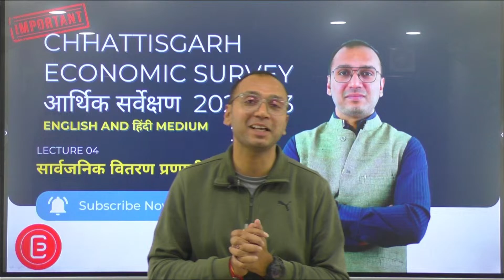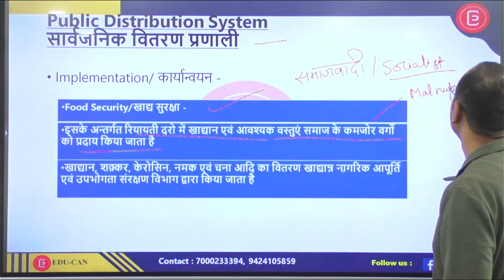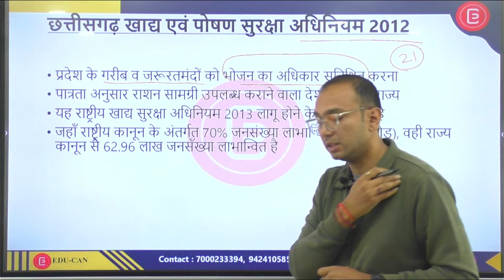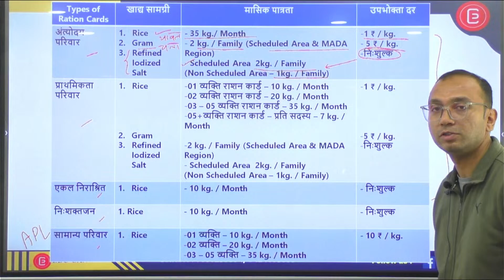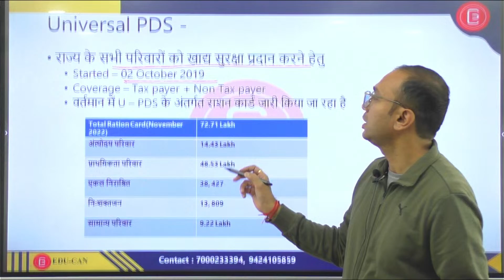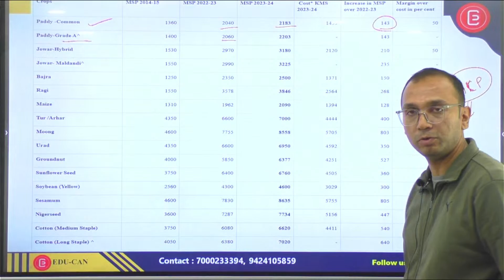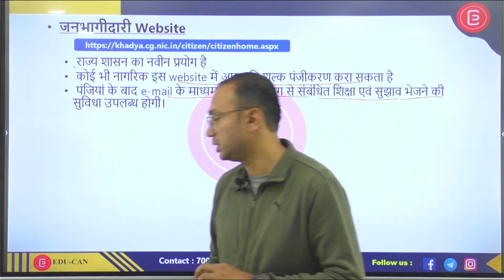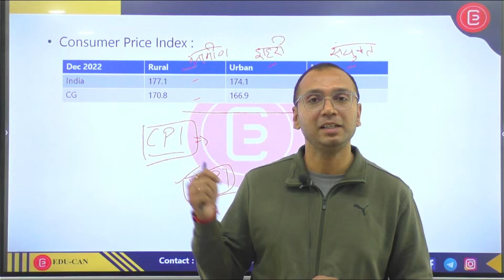Chhattisgarh Economic Survey|आर्थिक सर्वेक्षण 2022-23 L 04 -सार्वजनिक वितरण प्रणाली (PDS)